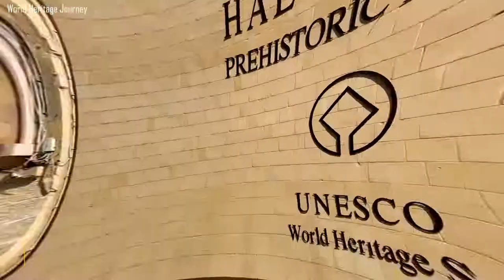Top 10 Places to Visit in Malta in 2023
Visit Malta to enjoy beautiful beaches and local Maltese food, and then get fit by walking through the fossil-infused limestone cliffs. Places like Valletta, Gozo Island, and Rabat town offer some of the best tourist attractions in the world. There are many attractions in Malta that we awe you. In today’s video, we take a look at the top 10 places to visit in Malta in 2023.

10- Valletta
 Visitors can check out the brilliant National War Museum, discover the history of the Lascaris War rooms, and go for lunch at the Valletta food market. Here, several food outlets are serving traditional meals like Bigilla, Imqarrun il-forn. You can also get Chinese, Italian, BBQ, American and Mexican food. In Valletta, you can also learn history at the Malta experience while enjoying the sun at the lower Barrakka Gardens. Valletta is full of fine churches and visitors can check out the Basilica of our lady of Mount Carmel. If you want to enjoy a cocktail or grab a bite, Republic Street is the place to be.

9- Gozo Island
 Relax on Ramia Bay beach, which is a sandy beach with a clear and calm sea. Sun loungers as well as an umbrella are available to rent across the golden grains and with ice cream, you are good to go! don’t leave Gozo Island without booking a tasting at Tal-Massar winery, step inside Our Lady of Ta’ Pinu Basilica and enjoy the inspiring view. You can also go Scuba diving in the Blue Hole, climb around the Ggantija Temple, and if you have enough time, explore the ancient Citadel.

8- Mdina City, Malta
Check out St Paul’s Cathedral, take in the Cathedral Museum, and stop off at Fontanella Tea Garden, this is a place to enjoy the city’s landmark accompanied by a drink and a bite to eat. Make sure you visit the Knights of Malta Experience, and you can also check out the National Museum Of Natural History. If you want more adventure, Marvel at the Mdina Dungeons or wander in Buskett Gardens. Take a stroll along the narrow alleys, view the old Carmelite Church and you will likely forget what century we currently have.

7- Mellieha
Mellieha Bay is Malta’s most attractive and largest sandy beach, the beach has breathtaking views of valleys and picturesque villages. It is an ideal place for visitors to explore. You can also visit Ghadira Nature Reserve, the sanctuary of our lady of Mellieha, Popeye village, and Saint Agatha’s tower. EAT AT One80 Kitchen and lounge, the clue lies in the name, and it offers 180-degree views down to Mellieha Bay.

6- Rabat Town, Malta
Domus Romana Museum is the most vital place to visit. Inside, visitors are allowed to take a thrilling tour while admiring the mosaics all over the floor. Other places to visit are the Catacombs of St Paul Saint Paul’s Church, Wignacourt Museum, and Dingli Cliffs.

5-- Hal Saflieni Hypogeum
Visitors are astonished by the thrilling world of the prehistoric age at this archaeological site. The Hal Saflieni Hypogeum existed as an underground graveyard, and it has lasted since the Neolithic period.

4- Tarxien
Visitors are allowed to experience this famous and best-preserved prehistoric cult site. Make sure you visit the Tarxien temple and experience the four massive structures. The alleyways in Tarxien are gorgeous, make sure you keep your eyes peeled for some hidden niches that are tucked away in the corners of narrow alleys.

3- Blue Lagoon Island, Malta
 The Blue Lagoon is an attractive scene of crystal-clear turquoise water which laps over a white-sand beach. Swim in pristine waters and make sure you take your snorkel, explore the past at the historical tower and battery, retreat to the hotel or bungalows and if you want more adventure, go a little wild at Santa Marija camping.

2- Blue Grotto
Experience the views of the coast at the entrance to Blue Grotto. It is a thrilling introduction to the nature reserve. The water is blue each time the sun shines, strikingly contrasted with the limestone bluffs and caves. Visit a nearby restaurant to enjoy Aljotta, Bragioli. Kinnie and Fitra.

1. Dingli Cliffs
 Dingli is one of the inspiring peaks in Malta. Dingli is the name of a little village in the northern part of the island. Visitors can stroll around but must be mindful not to walk close to the edge of the cliff. There are several ways to reach the Dingli Cliffs, by private island tour, car, or bus.